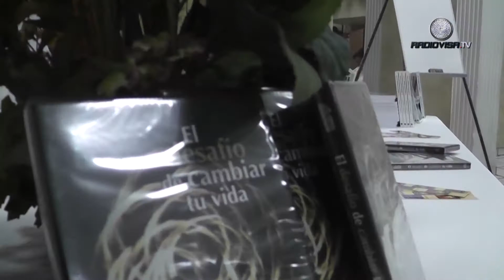Conferencia - El Desafío de Cambiar tu vida